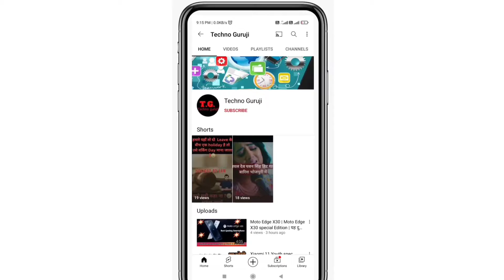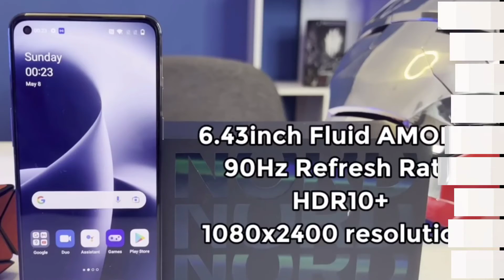New mobile launch in May 2022 | top 5 smartphone may 2022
Hallo Friends
Today we will talk about some smartphones to be launched in May 2022.
Friends, there has been a lot of smartphone launches and this month i.e. in May also, a lot of smartphones are being launched,
In this video we will tell you about five smartphones that will be launched in May.

नमस्कार दोस्तों
आज हम बात करेंगे मई 2022 में लांच होने वाले कुछ स्मार्टफोन के बारे में,
दोस्तों स्मार्टफोन लॉन्च की भरमार सी लग गई है और इस महीने यानी मई में भी धड़ाधड़ स्मार्टफोन लॉन्च हुए जा रहे हैं,
इस वीडियो में हम आपको मई में लॉन्च होने वाले पांच स्मार्टफोन के बारे में बताएंगे.